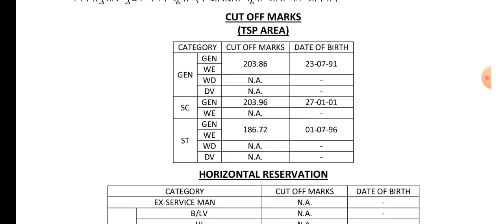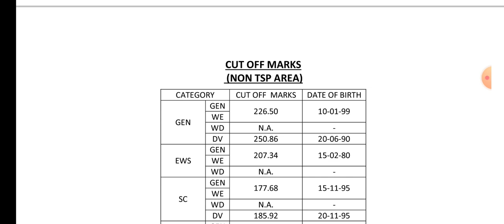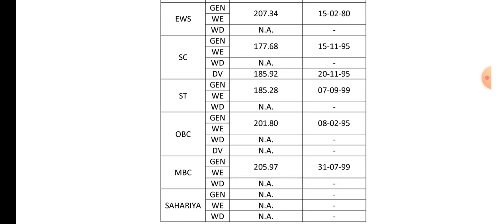rpsc 2nd grade exam 2022 science result & cut off declared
rpsc 2nd grade science result 2022
rpsc 2nd grade science cut off 2022
rpsc 2nd grade result 2022
rpsc senior teacher science result cut off 2022